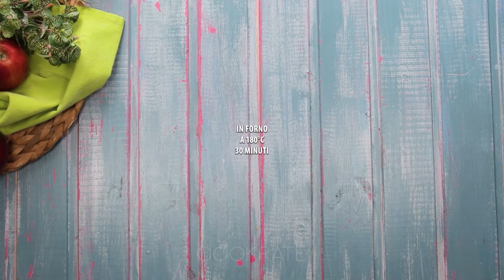Con 2 mele ho cucinato la torta più buona della mia vita!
Ingredienti:
lievito in polvere - 5 g
mele - 2 pz
Diametro teglia 24 cm
IN FORNO A 180°C / 30 minuti